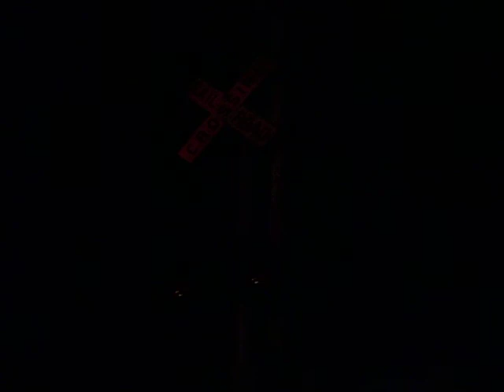FEC Train 202 #262 w/ ECH & Jim & S&HC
Didn't see 101 because of a family dinner but I stopped by the crossing to see 202. I check my camera and I freak to see no SD Card there. So I pace back home and I pace back to the crossing. I get there as the gates start to lower. Started to record and ECH blows me a S&HC. 104 and 140 lead this train. Nothing but flats. EoT- 8:34.
Brylon Terry